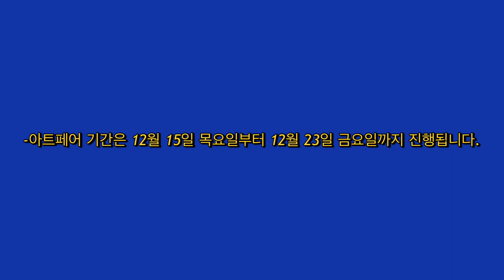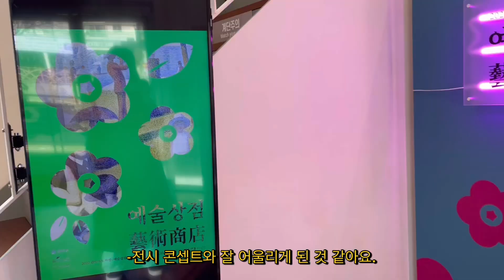[ENG SUB]3일 뒤에 끝나지만...궁금하시다면..방문해보세요!아트마켓!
안녕하세요.화정 작가입니다.
오늘은 제가 참여했던 관악 아트마켓 vlog입니다.날씨가 많이 추워졌는데 감기 조심하시고 다음 영상에서 뵐께요~